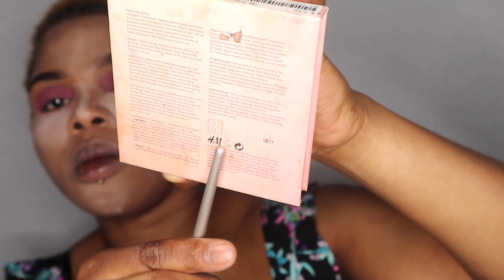MY LAZY PREGNANT MAKEUP ROUTINE